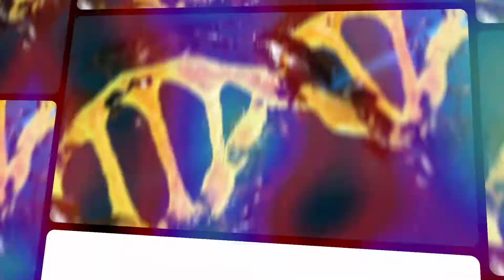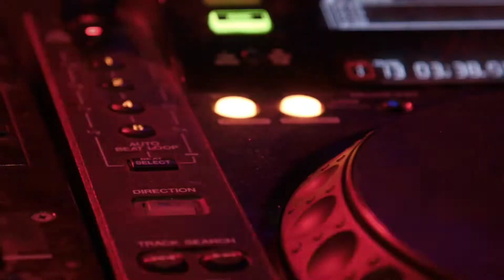Gotta Break the Chain: an original composition for electric guitar.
This is an older tune I created when my skills were considerably lesser about a year ago. The old version is entitled Metatron's Revenge and is also on my channel if anyone cares to hear how much I've improved my sound quality.